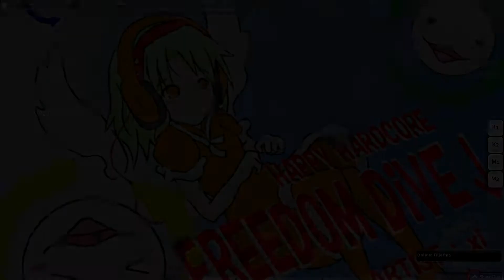osu! | lol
the "nomod" play was actually with Flashlight, but i removed it to see how it would look like